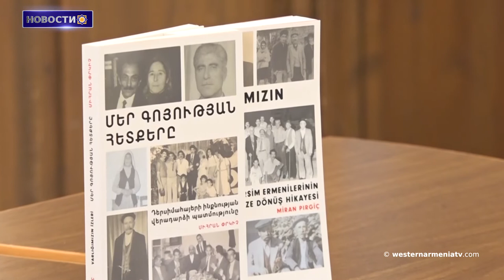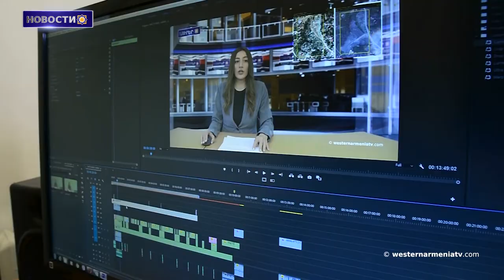Состоялась презентация книги Миграна Пркича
1․ 9 мая 1992 года был освобожден Шуши.
2․ Герой Арцахской войны Ваня Гаврилов Абрамян стал бессмертным.
3․ Президент Арцаха принял должностных лиц администрации Гадрутского района и глав ряда общин.
4․ В зоне ответственности миротворцев в Арцахе нарушений не зарегистрировано: Министерство обороны РФ.
5․ Обсуждены текущие вопросы в рамках армяно-французского и франкофонского сотрудничества в сфере образования.
6․ Древняя армянская культура.
7․ Состоялась презентация книги Миграна Пркича.
8․ В Джавахке отпраздновали традиционный Цратон.
9. Поддержим государственное телевидение Западной Армении.

BANQUE DU BÉNÉFICIAIRE : 18206
SWIFT : AGRIFRPP882
IBAN : FR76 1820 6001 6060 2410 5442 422
BÉNÉFICIAIRE : Assemblée des Arméniens (AAAO)
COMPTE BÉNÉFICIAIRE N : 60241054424